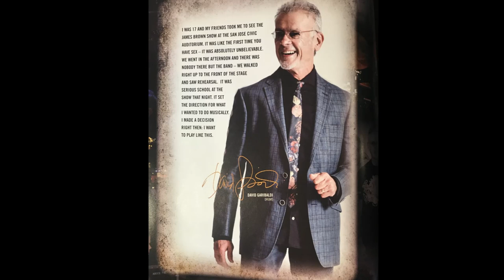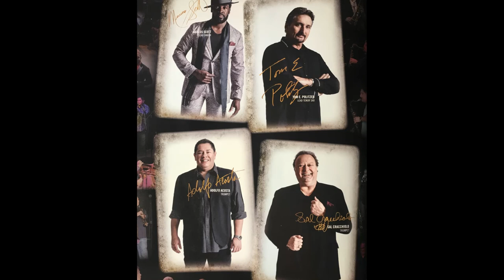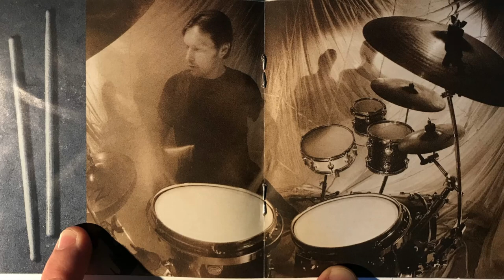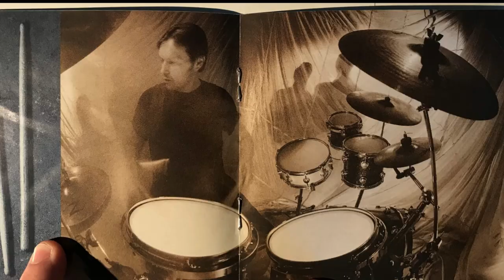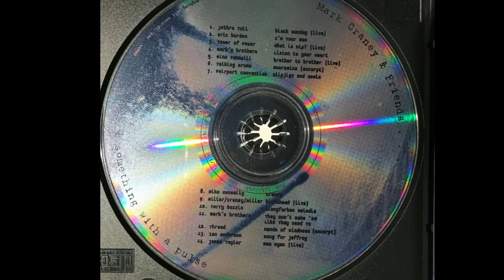Tower of Power, What is hip, Live 1986 with Ellis Hall on vocals and Mark Craney on drums.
This recording is from the CD "Something With A Pulse", Mark Craney & Friends,

It was a benefit CD put together by Mark Craney's friend, Jethro Tull drummer Doane Perry. Craney was going through a lot of medical problems at the time. Many of the tracks are previously unreleased.
Another track on the CD is a drumtrack with David Garibaldi.